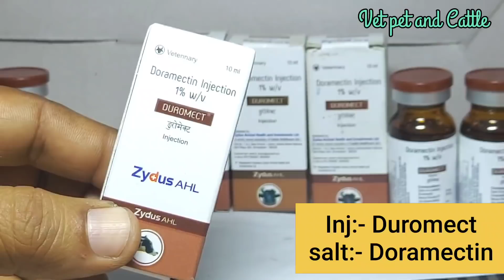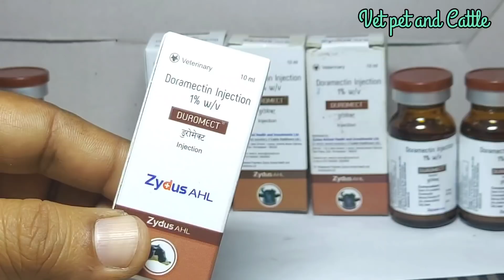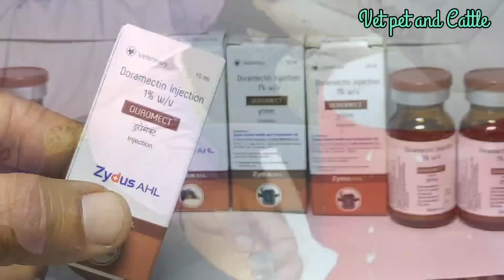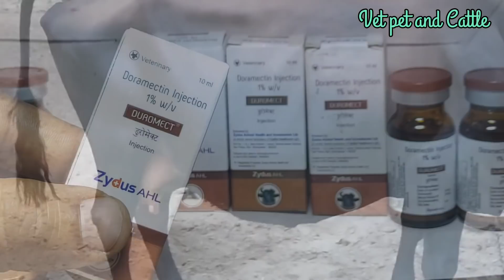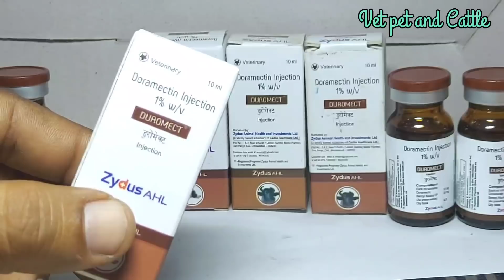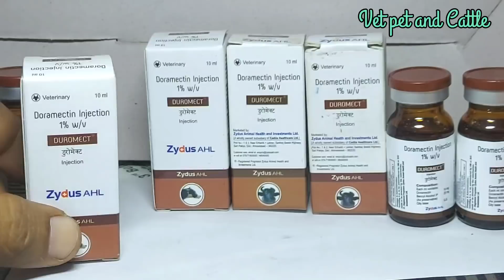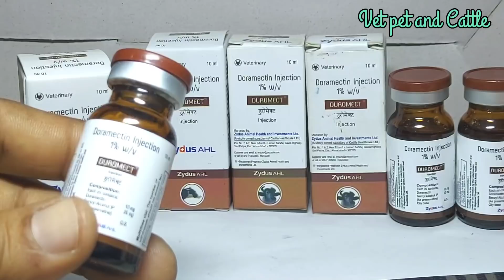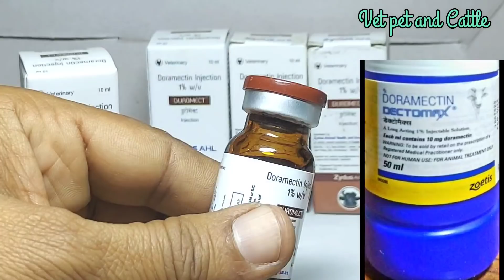Duromect injection||Doramectin||Ka upyog pashuon Mein konsi disease mein kab kase kare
Duromect injection use in Animals
Doramectin ko konsi disease mein kab kase kitni dose deni chaiye
external and internal parasite ke liye kitni dose de

कैसे पता करे कि आप की भैंस गाय के पेट में कीड़े हैं Kase pata kare ki aapke pashuon ke pet mein kide h